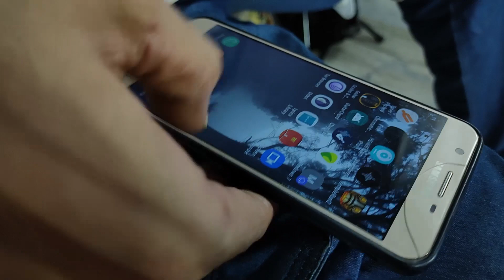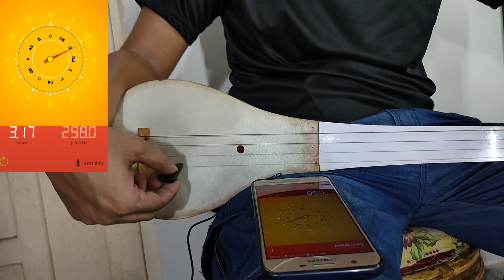How To Play Dotara Easily Lesson No 1 Bengali tutorial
How to play dotara, and how to do basic tuning and holding pick, its a simple bengali dotara tutorial video. Amar Dotara